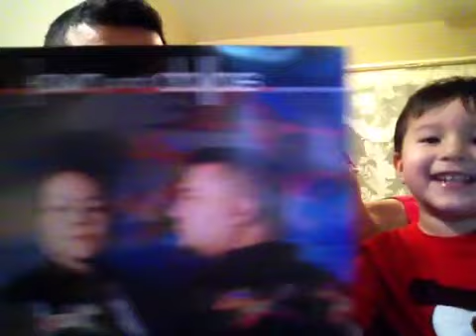Fawn wood Dallas waskahat and baby alex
Or video we said we would post with 100 like called "between the lines" made a few days ago our baby son decided to join us